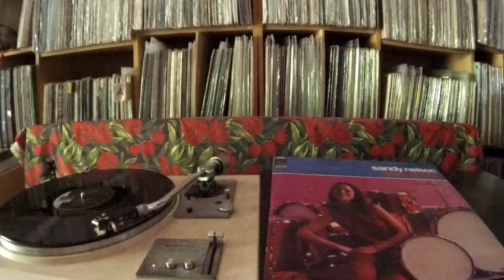Sandy Nelson -- Teen March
SUNSET  SUM-1166